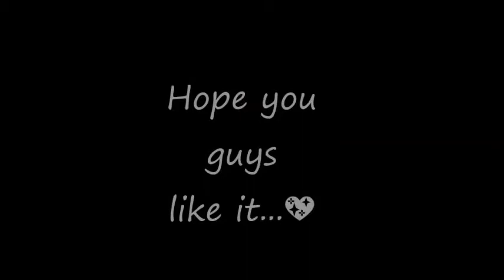Undertale 💜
Song: His theme